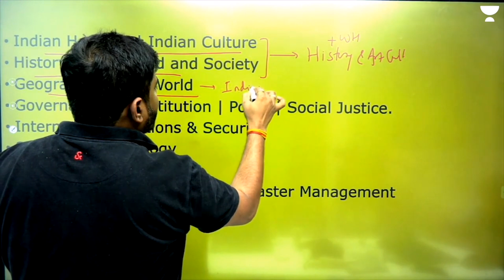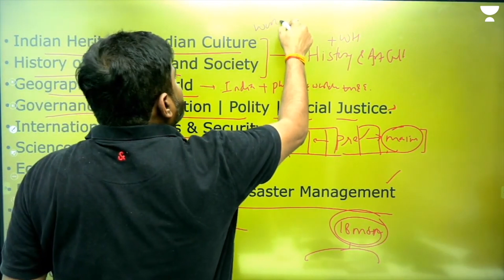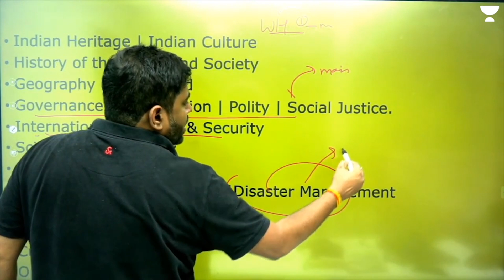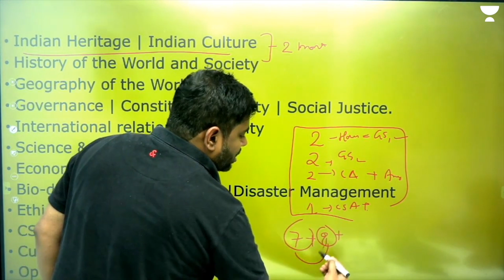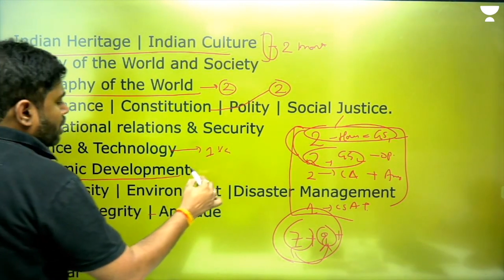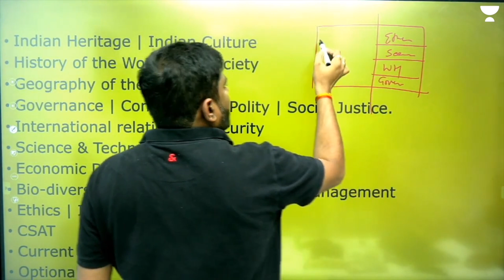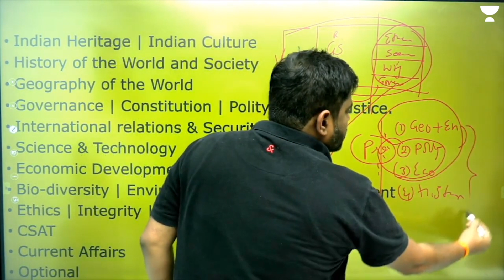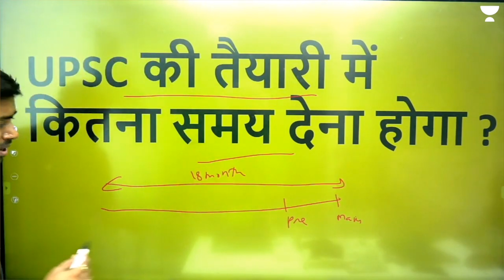UPSC की तैयारी में कितना समय लगता है ? @SudarshanGurjar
2. 📌📌Get Free Mentorship Session on Your UPSC Preparation

3. 🚨🚨 UCSC 4.0 (Unacademy Civil Services Championship) | Dec 17, 11:00 AM 📢📢
👉 MacBook
👉 Ipad
👉 100% scholarship & Gift Vouchers
Enroll for Free (🔖unlock Code: CSELIVE)

4. 🔊 Foundation Batch For CSE 2025, Comprehensive GS batch for CSE 2025. Prepare from UPSC from scratch with India's top educators.